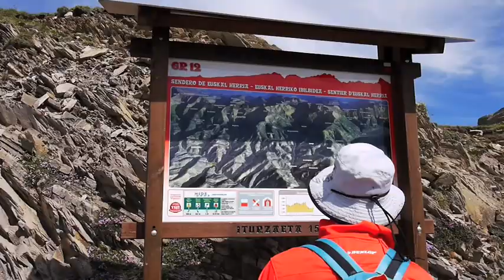ASCENCIÓN AL PICO DE ORI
 Las mejores ideas en vídeo sobre el turismo de Navarra ¡Visita nuestra web! El pico de Ori es el primer \"dos mil\" del pirineo navarro.  Es una excursiÃ³n muy sencilla en verano y mÃ¡s exigente en invierno.  En sus alrededores ofrece la posibilidad de disfrutar del turismo en Navarra con pueblos como OchagavÃ­a, Ezcaroz o Esparza de Salazar, joyas del turismo rural de Navarra.  AllÃ­ se encuentran algunas de las mejores casa rurales de Navarra.